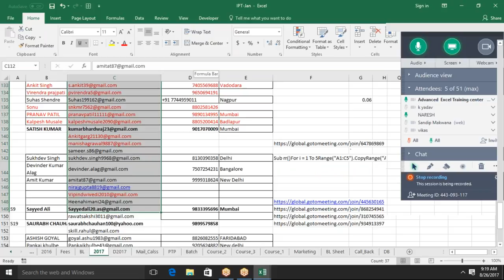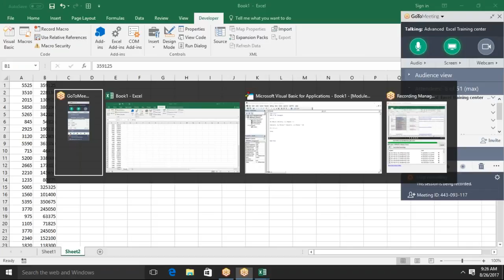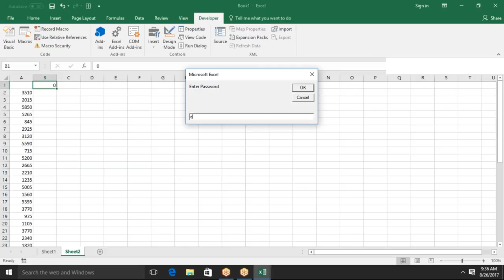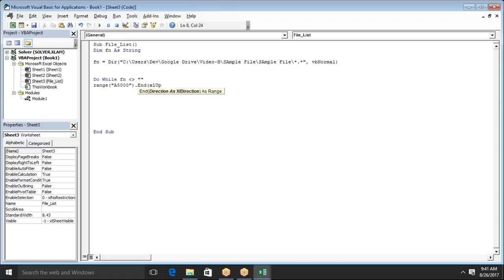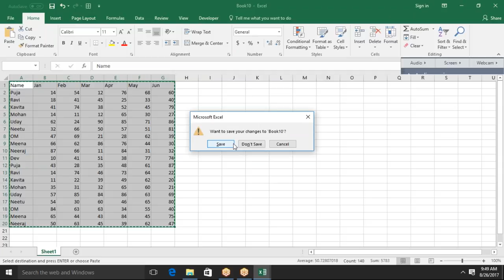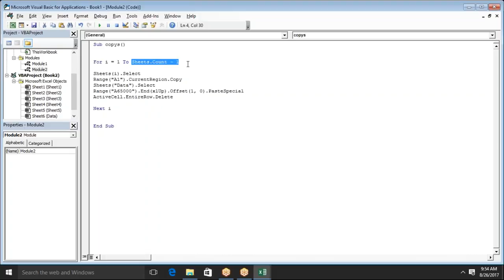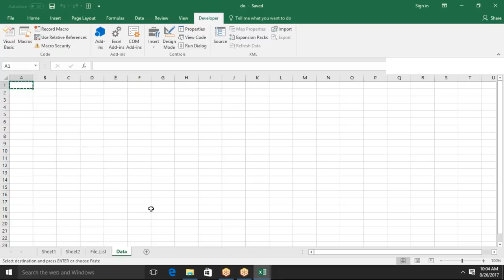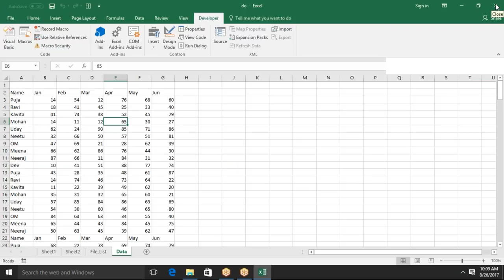Do While Loop in VBA Macros